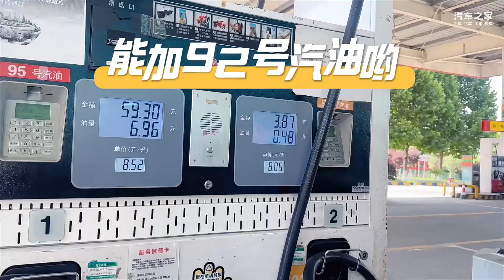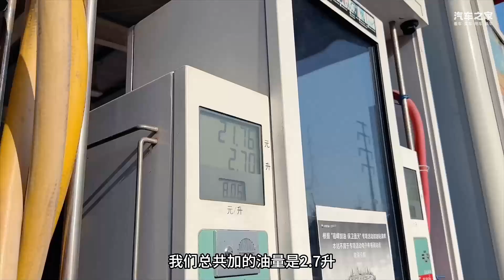有电没电都是一条龙，深蓝G318亏电油耗实测！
作为一款增程电动车型，很多人固有思维就是有电的情况下使用体验很好，没电的时候发动机的油耗就很高！那么带着这一疑惑，我们把这款完全亏电的深蓝G318开进重庆山城，实测一下亏电时的真实油耗！